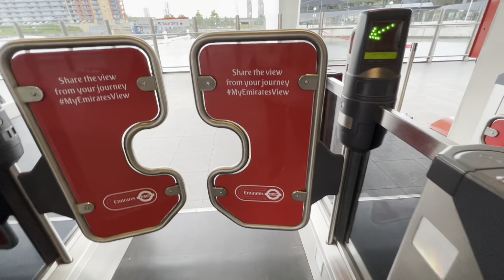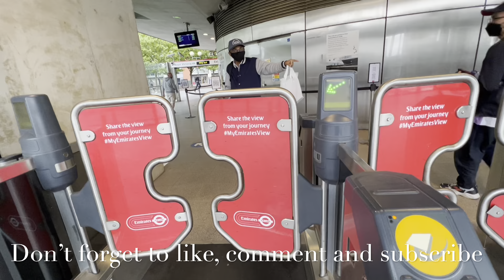London Tour: Emirates Royal Docks Cable Cars, Canary Wharf - 20/05/2022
The London Cable Car, nicknamed the Dangleway, is a cable car link across the River Thames in London, England. The line was built by Doppelmayr and the total cost was around £60 million. The service opened on 28 June 2012 and is operated by Transport for London (TfL). However, this sponsorship expires in June 2022, and it has been announced that it will not be renewed.

This video was filmed on 20/05/2022, Friday.